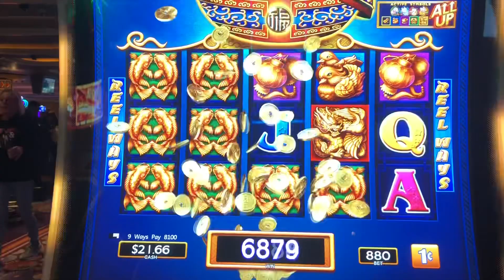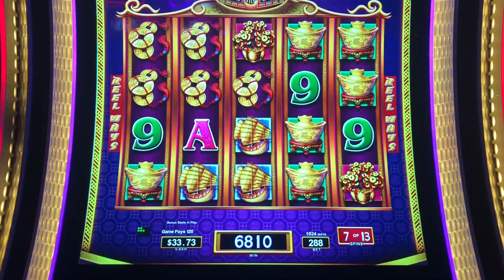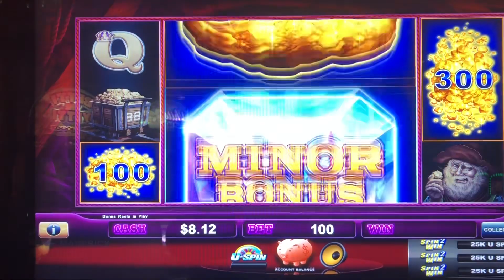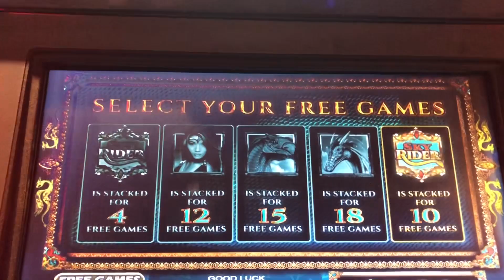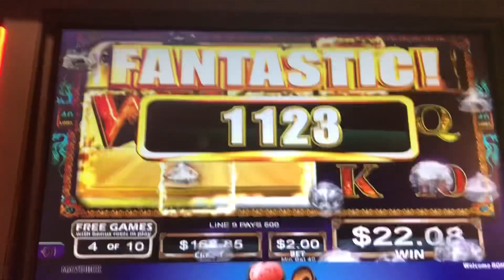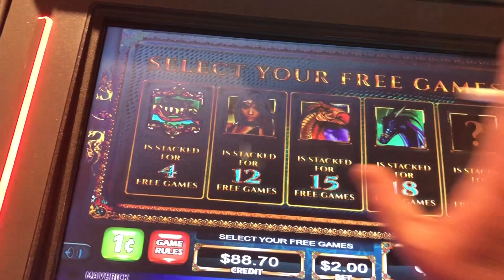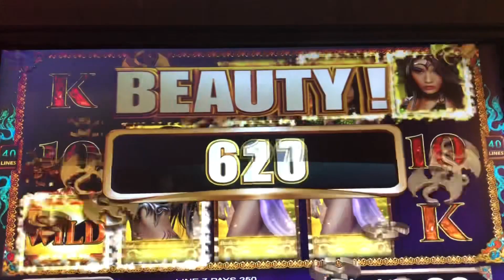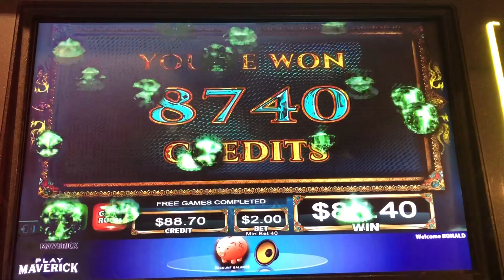First Time playing | Great Bonus Games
Rich little piggies Wolf Run Gold Money link